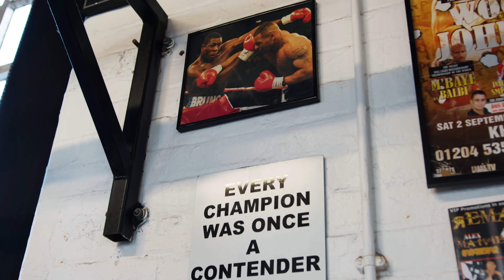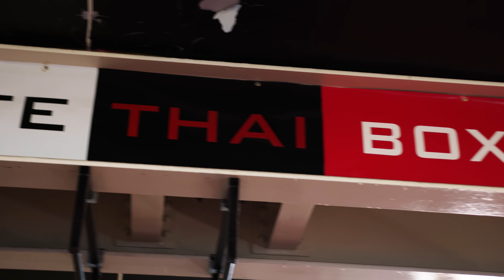A DAY WITH ME OUT OF CAMP | TOMMY FURY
Fight news coming soon!

Tommy x